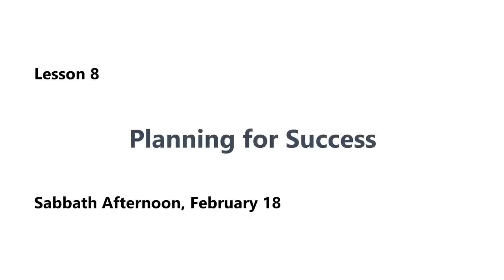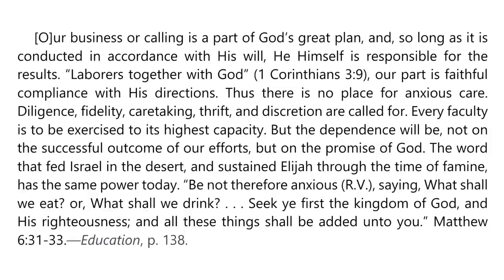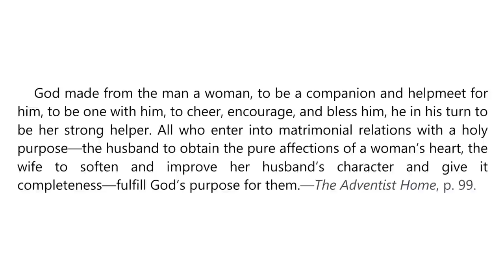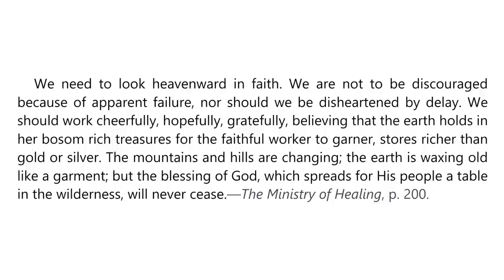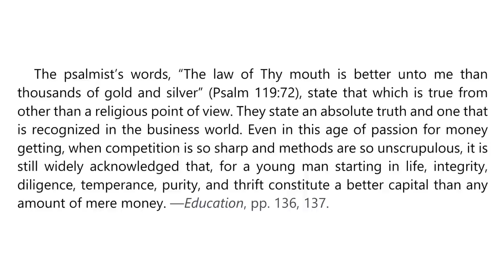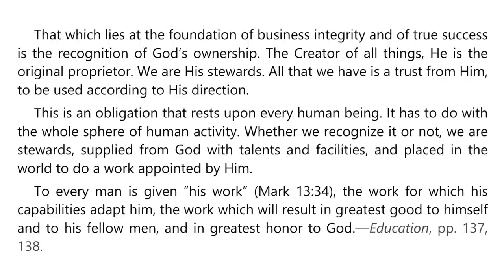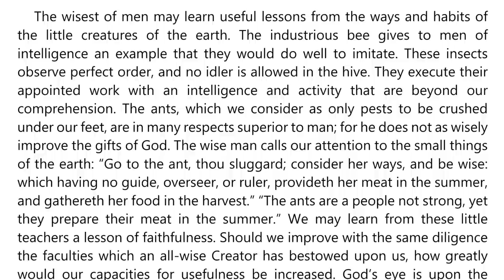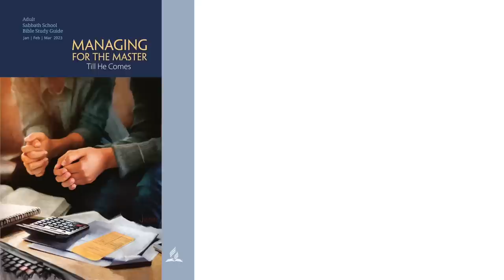2023 Q1 Lesson 08 – Ellen G. White Notes – Planning for Success – Audio by Carla Morris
00:00 | Sabbath Afternoon
04:13 | Sunday, Feb 19
08:19 | Monday, Feb 20
12:06 | Tuesday, Feb 21
16:10 | Wednesday, Feb 22
20:19 | Thursday, Feb 23
24:01 | Friday, Feb 24